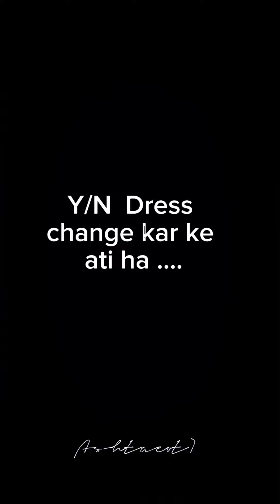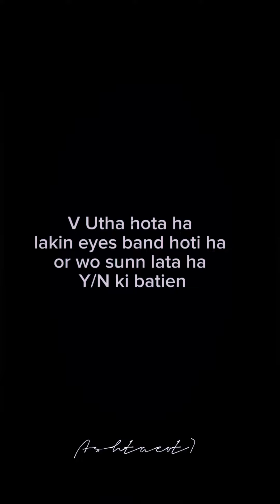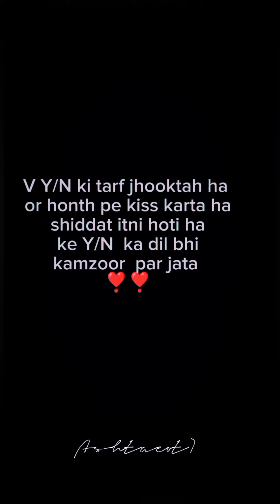Taehyung new Fanfiction Part 8 Wafa Kar Baithe 💜|Love Romance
Hii guys. New video has come. Hope u guys like it

Taehyung fanfiction part 8

Wafa Kar Baithe ❣️❣️

My imagination
Don't Copy 🥴🤧

Bts Taehyung new video

Taehyung Status

 BTS Taehyung
FF

v ff

v fanfiction

bts taehyung  bts taehyung fanfiction

taehyung -Hindi-Mix
BTS-Hindi-Mix